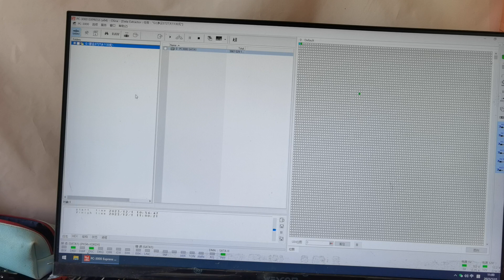为什么明明是希捷2TB硬盘找配件必须3TB的呢？难道硬盘出轨了吗#数据恢复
为什么明明是希捷2TB硬盘找配件必须3TB的呢？难道硬盘出轨了吗